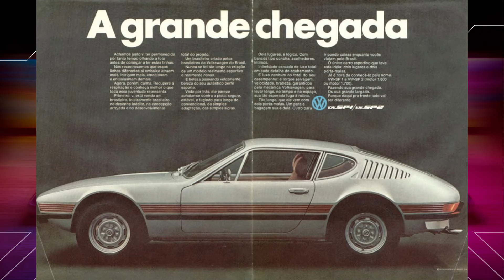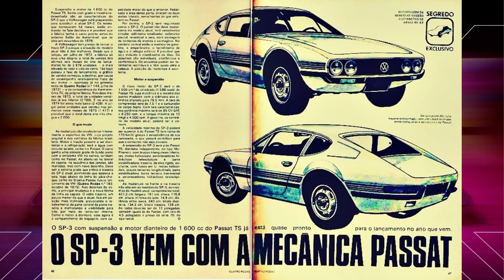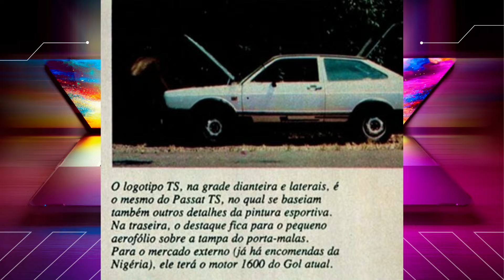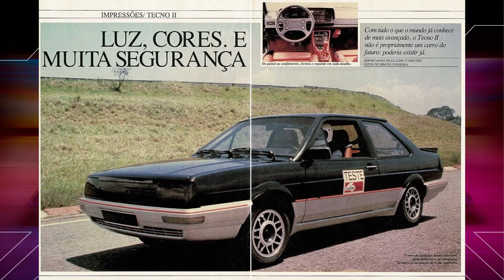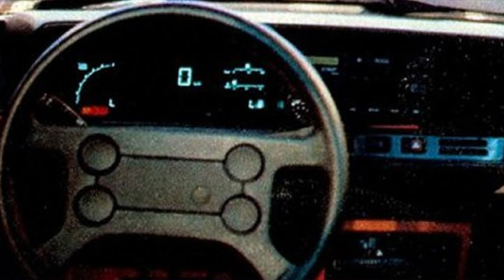CARROS QUE FORAM CANCELADOS E SUMIRAM!